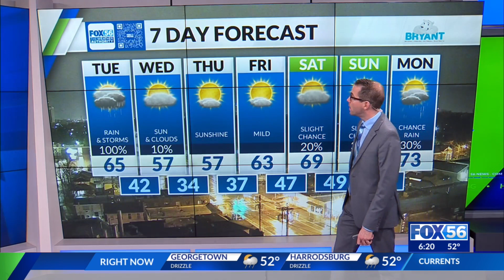Morning weather forecast: 3/26/24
FOX 56 chief meteorologist Justin Logan shares central Kentucky's Tuesday morning forecast.